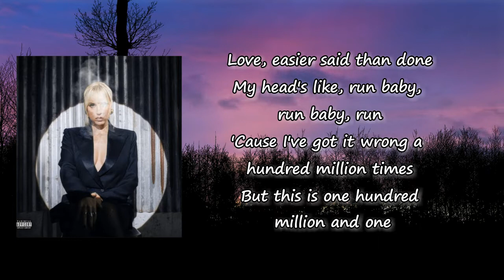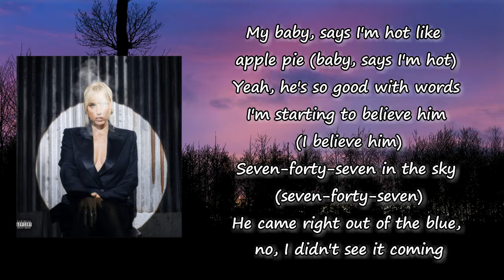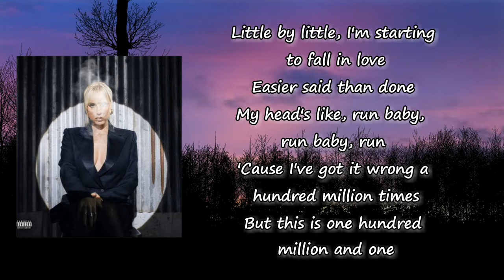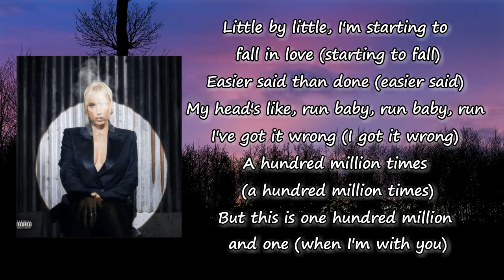XYLØ - APPLE PIE (Lyrics)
Songs: APPLE PIE by XYLO
Album

APPLE PIE Lyrics:

My baby, says I'm hot like apple pie
Yeah, he's so good with words
But I don't believe him (I don't believe him)
Seven-forty-seven in the sky
He came right out of the blue, no, I didn't see it coming
Love, easier said than done
My head's like, run baby, run baby, run
'Cause I've got it wrong a hundred million times
But this is one hundred million and one
When I'm with you, you
It's just me and you, you
My baby, says I'm hot like apple pie (baby, says I'm hot)
I'm starting to believe him (I believe him)
Seven-forty-seven in the sky (seven-forty-seven)
Little by little, I'm starting to fall in love
Baby, says I'm hot like, hot like apple pie
Little by little, I'm starting to fall in love (starting to fall)
Easier said than done (easier said)
I've got it wrong (I got it wrong)
A hundred million times (a hundred million times)
But this is one hundred million and one (when I'm with you)